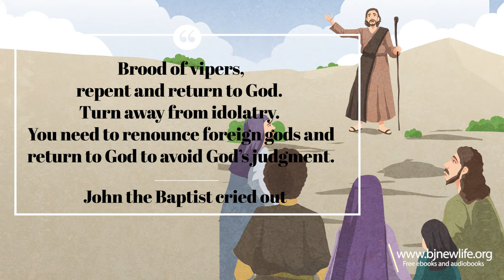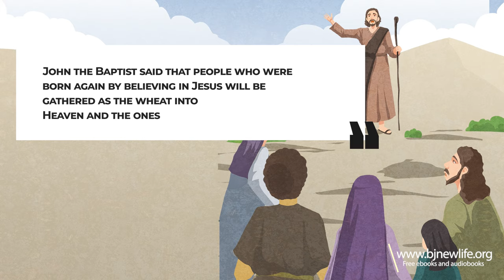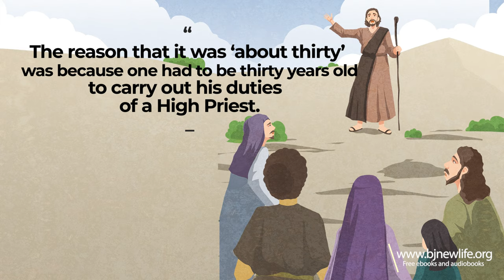[weekend bible verse] John the Baptist testifies about the abilities of Jesus Christ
John the Baptist cried out: “Brood of vipers, repent and return to God.
Turn away from idolatry.
You need to renounce foreign gods and return to God to avoid God’s judgment.”
 It was a great blessing to the people of Israel that a servant of God could rebuke and advise them like that.
The entire nation of Israel was shaken by the cries of John the Baptist.
The miracle of the High Priests, Sadducees, and Pharisees coming to John the Baptist, repenting and returning to God occurred.
John the Baptist testifies about the abilities of Jesus Christ,
“I indeed baptize you with water unto repentance, but He who is coming after me is mightier than I, whose sandals I am not worthy to carry.
He will baptize you with the Holy Spirit and fire.
His winnowing fan is in His hand, and He will thoroughly clean out His threshing floor, and gather His wheat into the barn;
but He will burn up the chaff with unquenchable fire” (Matthew 3:11-12).
He testifies that he does the work of turning people back to God by rebuking them,
but the one who comes after him will baptize with the Holy Spirit and fire.
John the Baptist said that people who were born again by believing in Jesus will be gathered as the wheat into Heaven and the ones
who are not born again will be separated with winnowing fan as chaff and be burned with unquenchable fire.
We must know that John the Baptist cried out for repentance in God,
and that Jesus Christ, when He came to this world, received baptism from John the Baptist.
According to the Gospel of Luke, Jesus was about thirty years old when He was baptized (Luke 3:23).
Here, Why did Jesus want to be baptized when He was thirty?
The reason that it was ‘about thirty’ was because one had to be thirty years old to carry out his duties of a High Priest.
God said in the Old Testament that the sons of the High Priests had the ability to take on the responsibility when they turned 30 years old (Numbers 4:35).
Likewise, when Jesus turned 30, He was baptized by John the Baptist.
The reason that Jesus received baptism from John the Baptist was to accomplish all the righteousness of God.
Jesus was baptized by John the Baptist to take on the sins of everyone in the world.